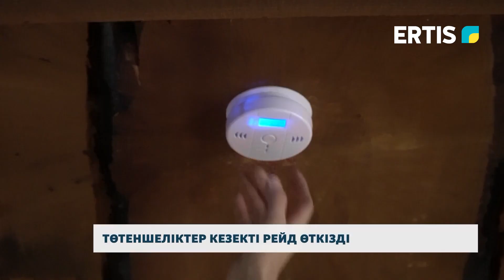Төтеншеліктер кезекті рейд өткізді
Төтеншеліктер Павлодарское ауылына барып, үйлерді аралап, жылыту маусымына дайындығын тексерді. Пеш алдына қаңылтыр шегелеп, улы газ анықтайтын датчиктерді орнатты. Толығырақ келесі сюжетте.